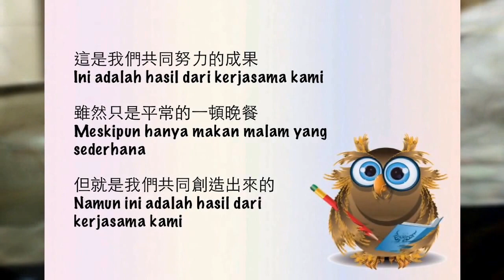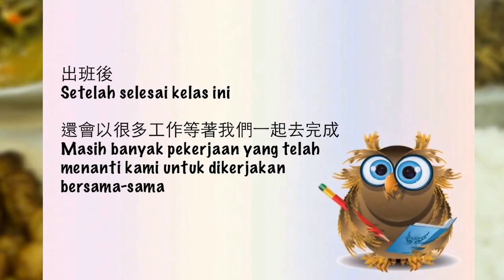He Shan Xian De Ban 7th